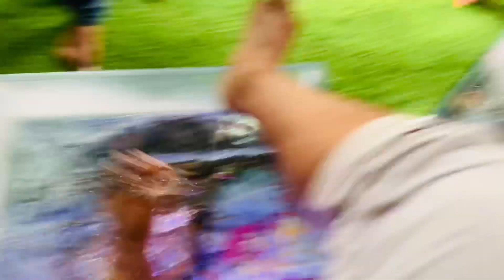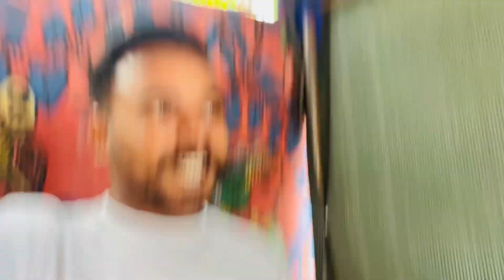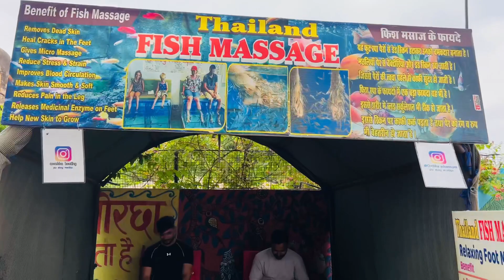Thailand Fish Massage || JITENDRA JACKSON VLOG 242